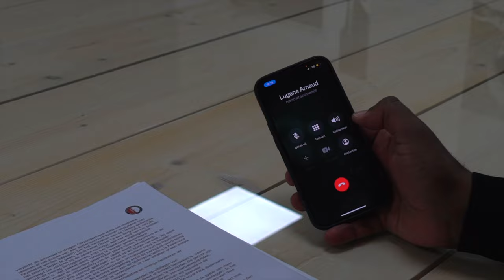(PMC) Lugene Arnaud (17) tekent zijn 3 jarig contract bij Feyenoord.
Muziek by: survivors- eye of the tiger
Muziek by: meek mill- intro

Make every magic possible within a short time..